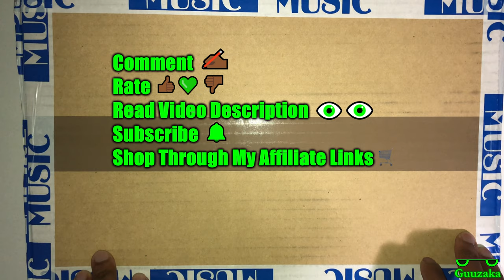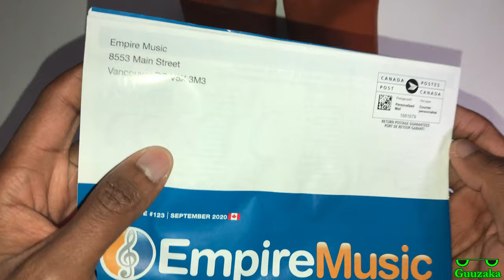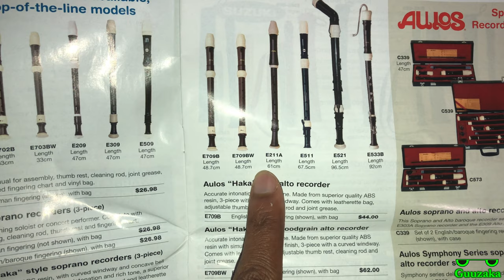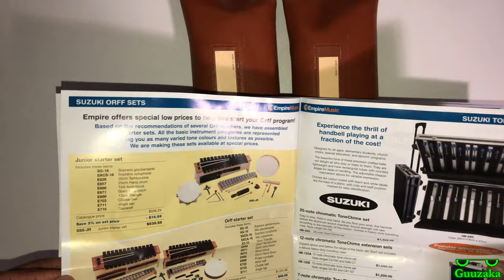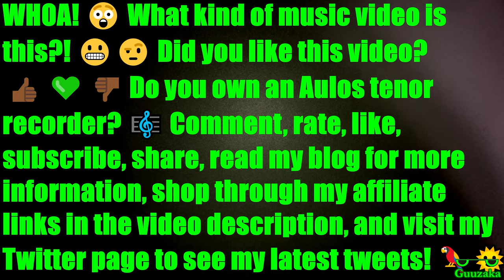Unboxing Aulos Tenor Recorders 211A-E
Me unboxing a pair of tenor recorders from Empire Music Canada. 🎵🎵

🎥 This video was originally recorded on November 27, 2020
✈ Originally uploaded on November 10, 2021
📱 Recorded with iPhone 8 Plus
🎮 No gaming in this video.
🎙️ Audio captured with iPhone 8 Plus
🎷 Music created with Roland UM-ONE-MK2 One In Two Out Midi Cable, Casio Keyboard, and FL Studio Mobile
📁 Created with Shotcut ㅤㅤ ㅤ
ㅤ
Amazon 📦
United Kingdom 🍵
ㅤ
eBay 🌐
United Kingdom 🍵